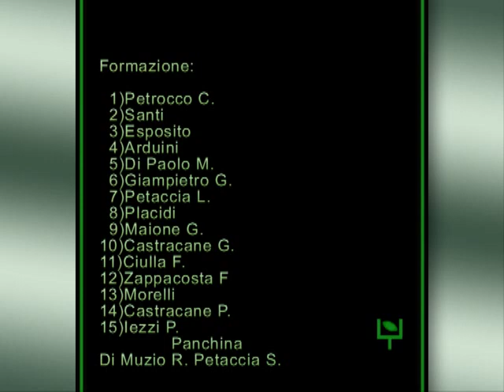Chieti Foligno 30nov86 4 9